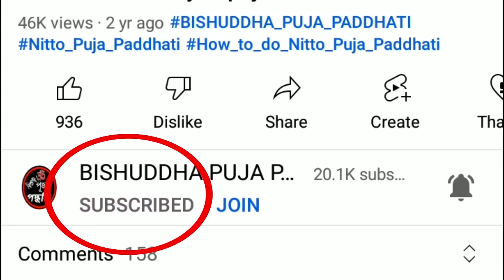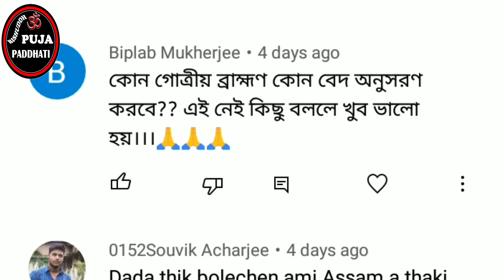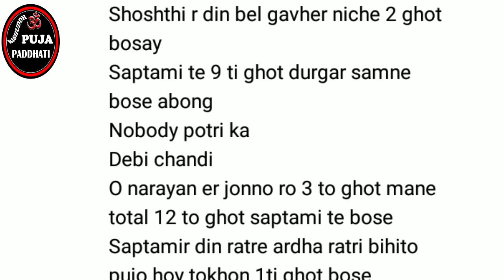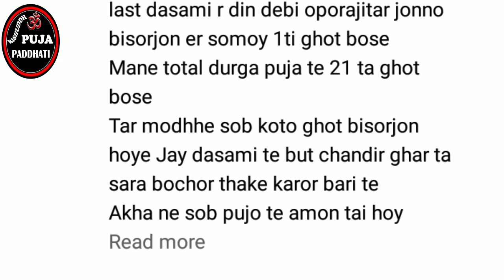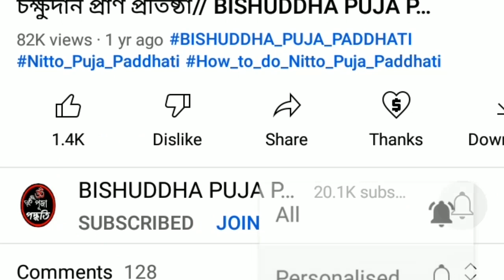দূর্গা পূজায় ঘট বসে কয়টি !! Durga Pujay 21 Ghat !! এক বিশেষ জানার তথ্য .... বিশুদ্ধ পূজা পদ্ধতি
দূর্গা পূজায় ঘট বসে কয়টি যদি আমরা না জানতে পারি তবে নতুন কোন স্থানে গিয়ে আমাদের নতুন পূজারী বন্ধুদের যথেষ্ট সমস্যার সম্মুখীন হতে হতে পারে তাই আজকের তথ্য ঘট স্থাপন নিয়ে দুর্গাপূজায় অত্যন্ত গুরুত্বপূর্ণ । তাই বন্ধুদের বলবো আজকের কনটেন্ট শেষ পর্যন্ত মন দিয়ে দেখুন।

HAI BANDHURA ,
Shankalpa ... Prabhiti ...